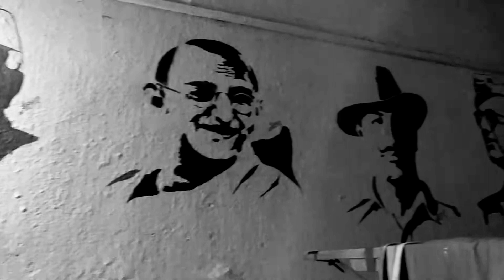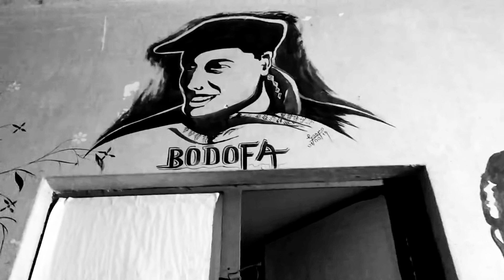Wonderful Wall Painting by GWHWM BORO गोहोम ब'नि इन्जुराव बोनाय गोमोथाव सावगारि 🖌️🎨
Name: Gwhwm Boro
DoB: 1st Feb 1997
He is From Tangla, Udalguri and Pursuing Masters in Gauhati University.